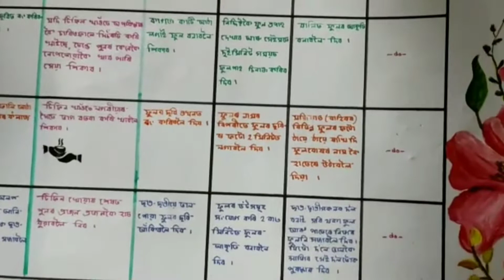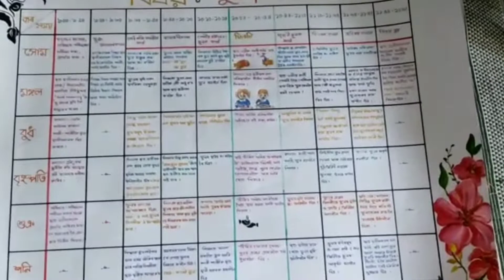D.EL.ED. 1st Semester#Weekly Schedule কি দৰে বনাব লাগে?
weekly schedule